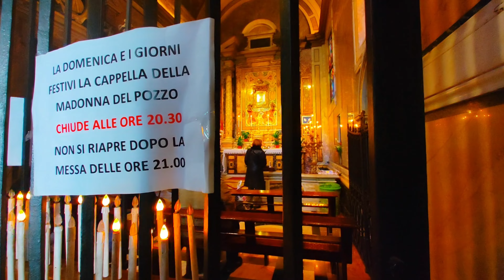【4K 60fps Italia】トレビの泉 世界の人々が訪れる最高の癒しの場所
過去動画
有名な観光地など　アップしてますので
どうぞ　ご覧くださいm(_ _"m)
【4K Italia】　きれいな動画でご紹介してます
【Italia Live】  ライブ配信のアーカイブになっております
【4K 60fps Italia】きれいで滑らかな映像
再生リストでは↷
🔵料理　　🔵Paris　　🔵italia Live
　　　　　　　　　リスト内にないものは通常動画となっています。